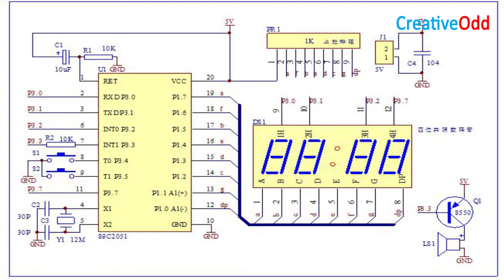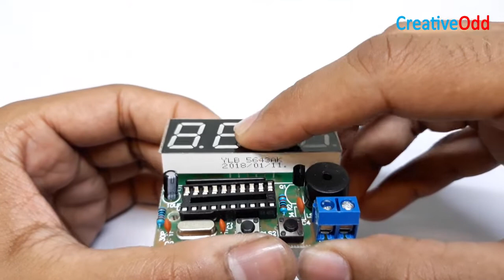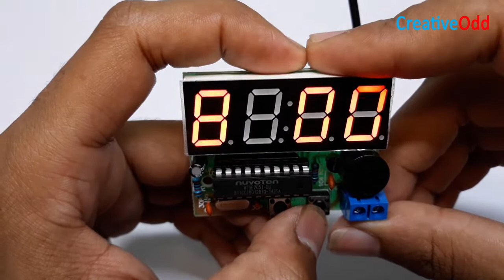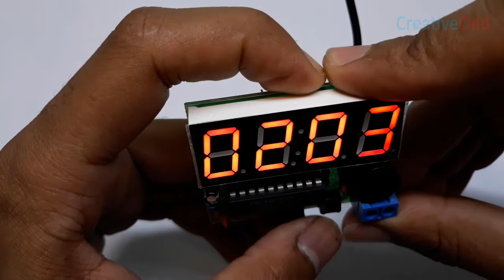how to make 4 bit digital clock - DIY